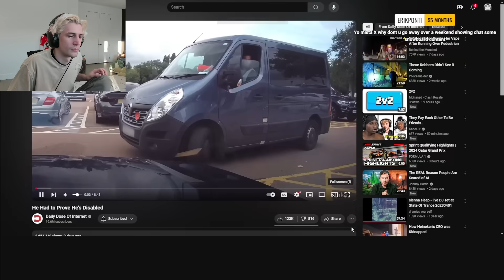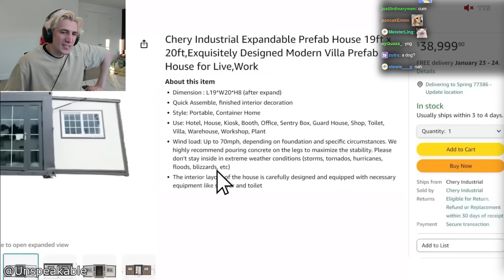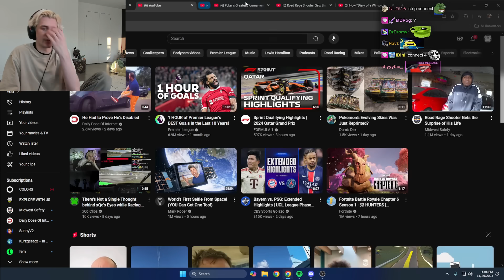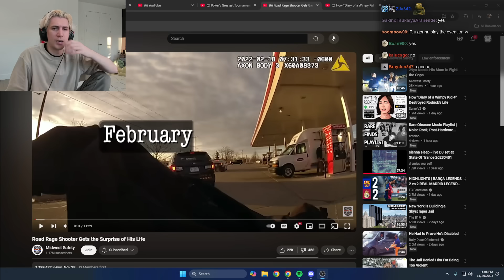xQc Can't Stop Laughing at Internet Memes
Streaming every day on Twitch and Kick!